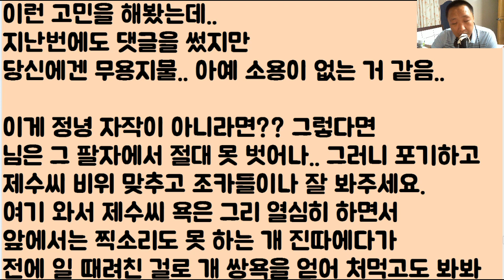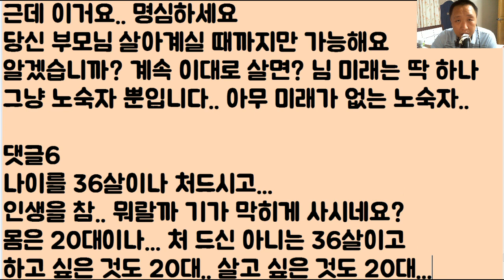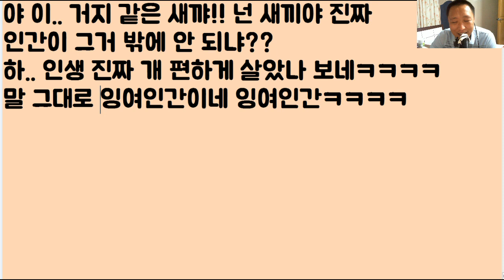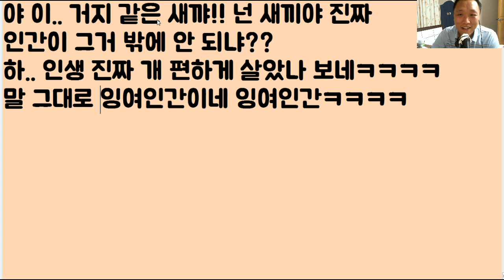[아직 살았네?] 같이 사는 제수씨가 나를 무시 밥을 안 차려 주는데 이게 말이 됩니까?? 예?? 만약 내 마누라였다면? 복날 개 패듯 오지게 팼을.. 아니 오늘 팰 거! 3부